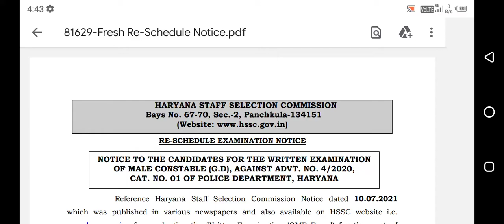अब 29,30,31को नहीं होगी, हरियाणा पुलिस कांस्टेबल भर्ती परीक्षा, इस दिन होगी परीक्षा.........